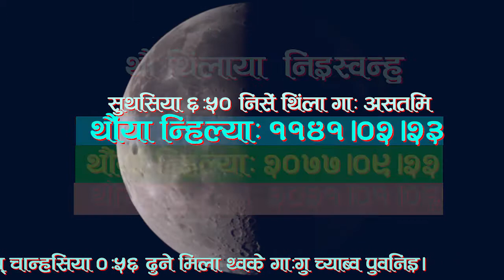11410223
नेवाः म्हसिइका